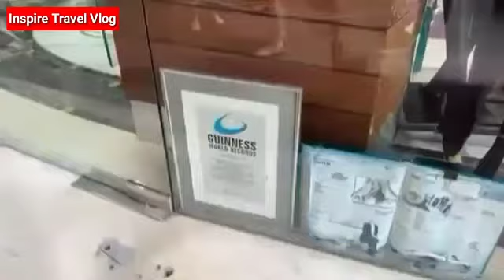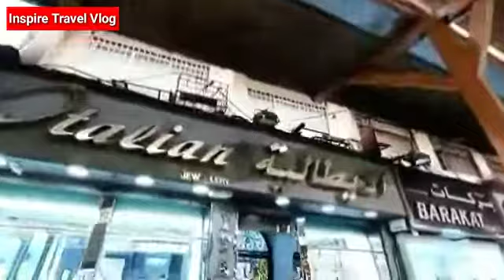Dubai gold Souk.........DUBAI......U A E.🇦🇪